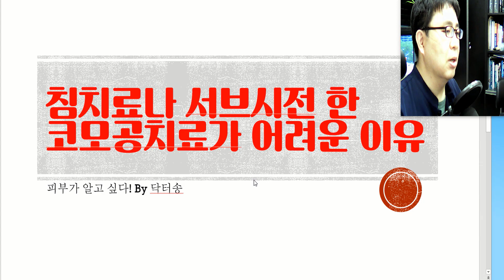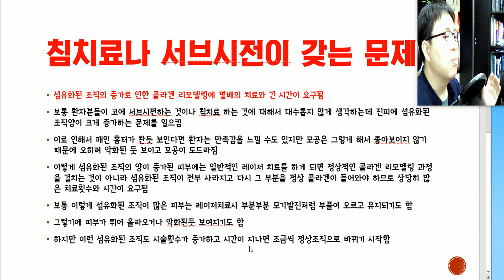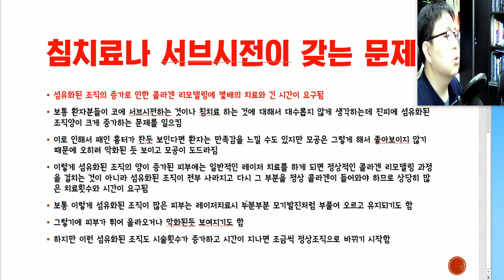침치료나 서브시전을 한 코의 모공치료가 어려운 이유